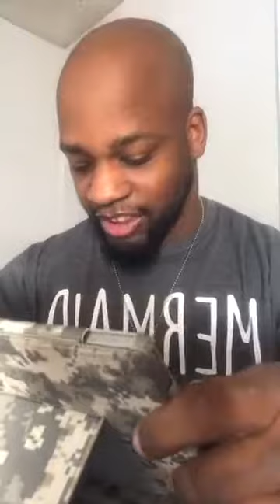Influences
Title: Influences
Part: N/A
Series: Weekly Battle Pan
Aurthor: Pastor Jonathan G Lattiner AKA Reverend JB
of Jesus Christ Soldier Ministries